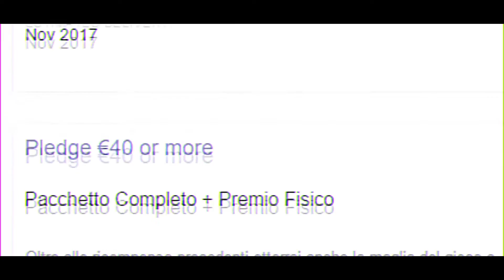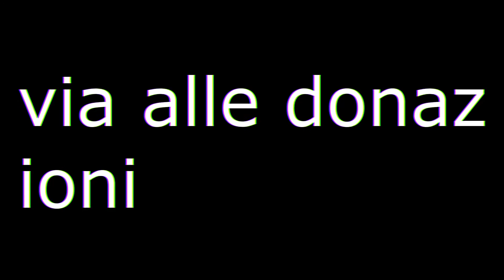CAMPAGNA KICKSTARTER - DACCI I TUOI SOLDI!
► Video di : Ematto, Blackajiro, Emattox

Gli effetti sonori e le canzoni usate nei video sono prese da :
oppure sono prodotte da K391 o The Fat Rat.